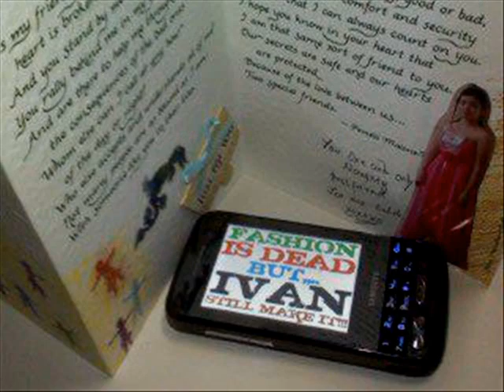macvan trial video